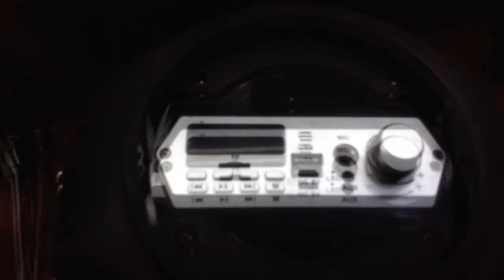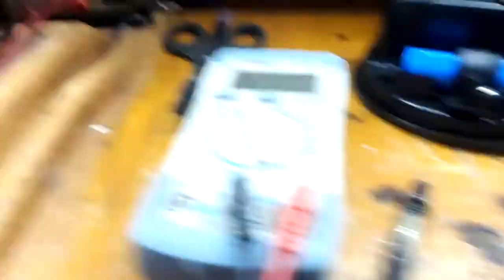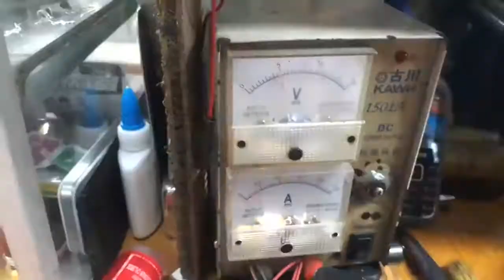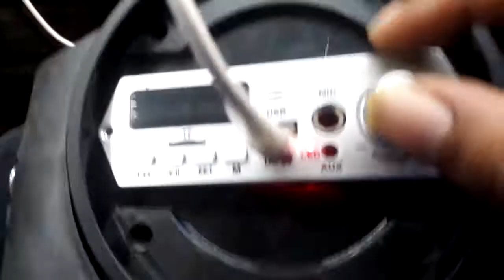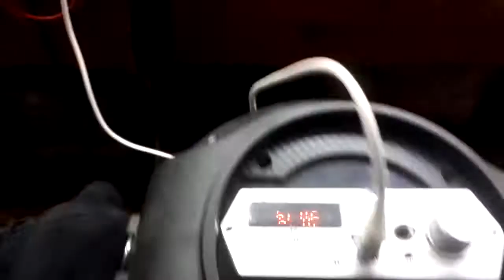Fix Bluetooth speaker NO Power checking & Replace charging pin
Guide Tips to Replace charging pin of speaker
What is a battery Portable Bluetooth speaker?

[0:00] Model on video Link bits 6.5 Inch speaker.
[0:40] Teardown a Panel Board.
[1:11] How to Check 18650 battery?
[1:38] How to check Power Switch?
[2:28] Two types Voltage of 18650.
[3:00] How to check Charging PIN?
[3:53] How to Repair Charging Pin?
[5:00] Cause of No power problem.
[6:10] Bluetooth speaker repair Done.

Mga idol suportahan ang aking channel sa pamamagitan ng mag subskayb, mag comment, at mag like at share nyo na rin, Salamat.

GZ-P08 │ QS-220 │ GTS-1610 │ ZQS-8201 │KTS-1266 │KTS-1101 │ KTS-1083 │ KUKU 1090D │ HF-S288 S286 S289 │ KTS-671 │ LX-N8 │ LX-608│ L-63 │ A-85BT │ MT-308 │ KTS-1062T│ HUG PS-600│ LinkBits 6.5Inch│ KTX-1177 │LM-S470 │KTS-1619 │CA-286 │ KTS-1096│ FPA-236 │ BellXuan LX-K8